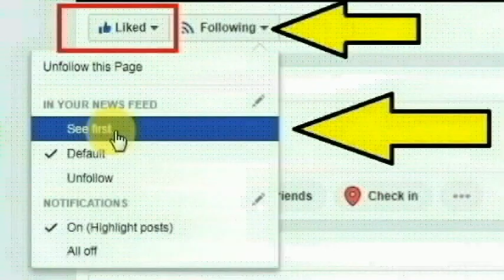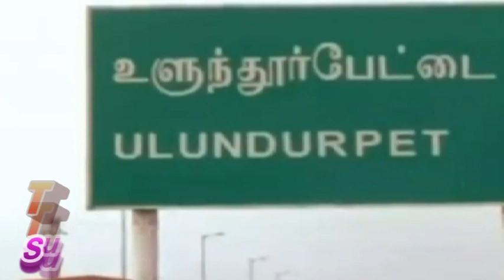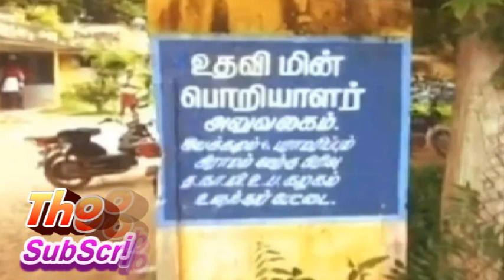உளுந்தூர்பேட்டை மூலசமுத்திரம் மணிகண்டன் | Ulundurpet Moolasamuthiram Manikandan | Thoothupura